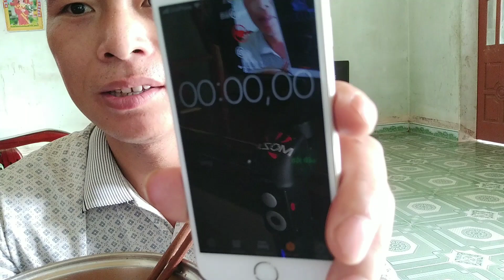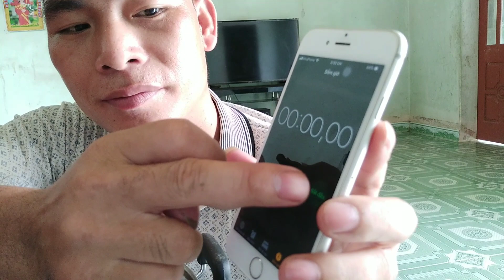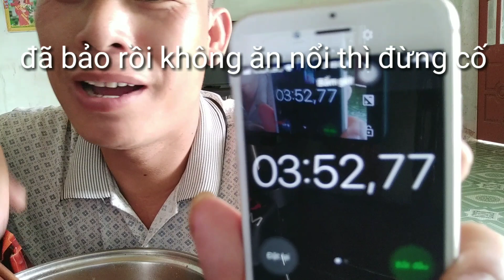Tam đinh Vlog#tam dinh.thử thách ăn mì tốc độ nhanh. Mì tôm. Mì cay